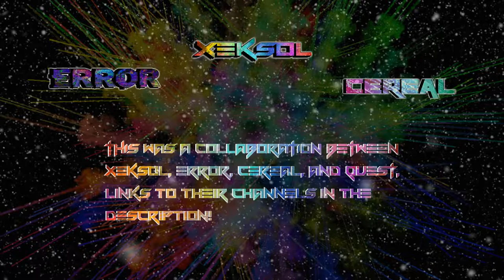Xeksol, Error, and Cereal - Quantic Dream(Ft. G.Envy)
Thanks for following my release of Quantic Dream!

Links to those involved.

Link to purchase my music.